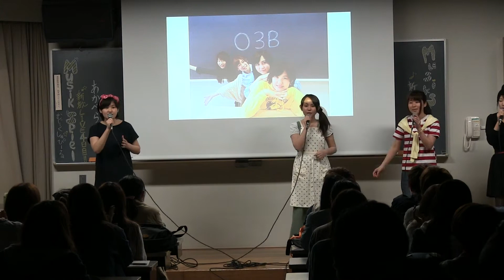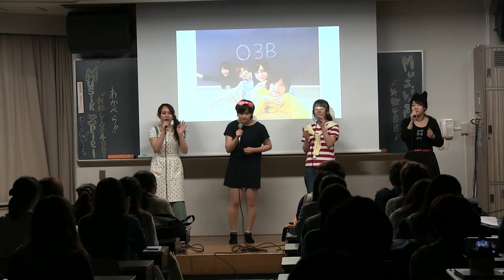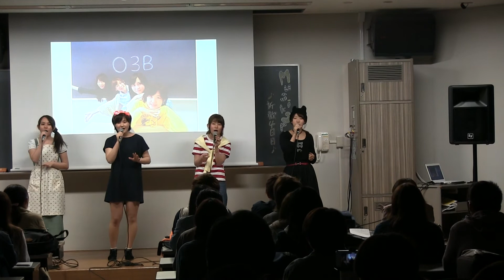2015 新歓 O3B